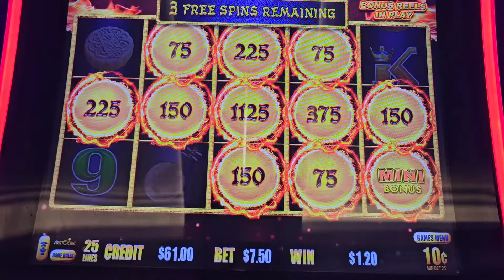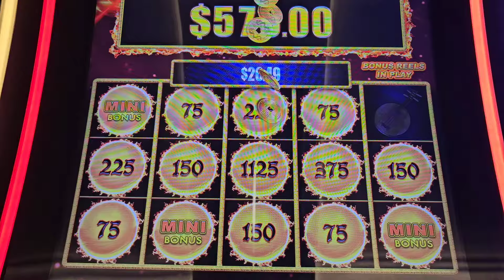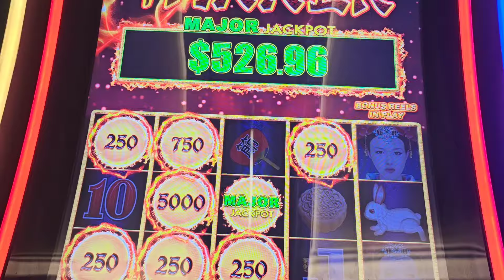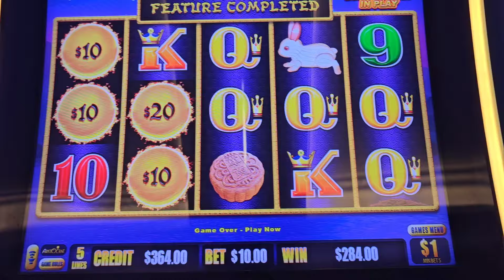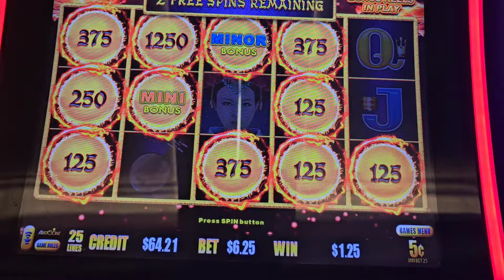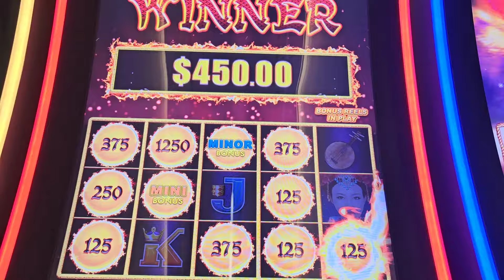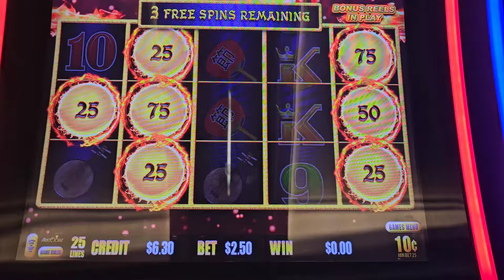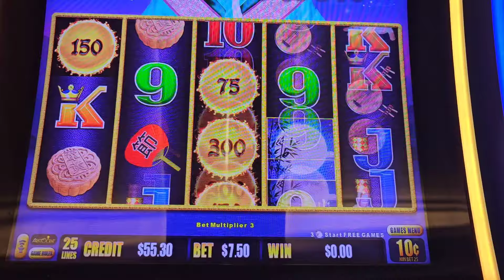🤑HANDPAY JACKPOT and Wins❤️ Autumn Moon slot machine casino wins ✅️